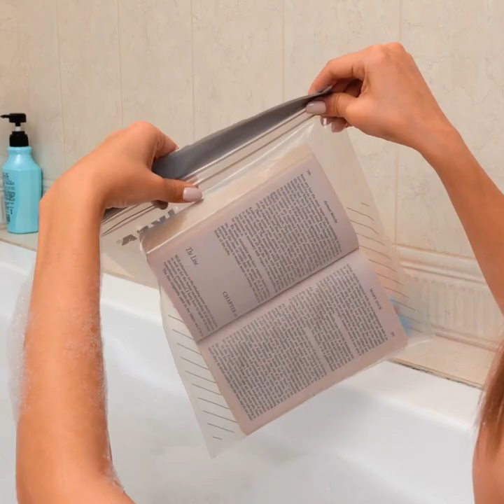Bathroom Hacks And Gadgets You Didn't Know Before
TIMESTAMPS:
00:04 Useful bathroom gadgets
00:51 How to unclog your sink
01:01 How to clean a toilet
01:44 Toothpaste pouring tool